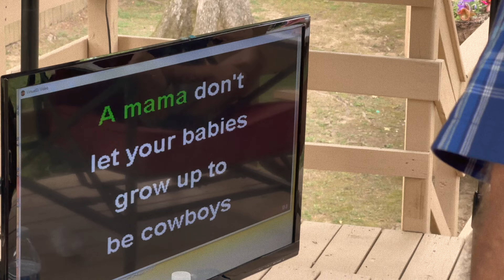Terry's Alabama BBQ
I traveled from Chicago to Alabama to meet up with my buddy Terry. I hauled my karaoke gear and supplied the music and when I could, pulled out the iPhone and shot some footage.